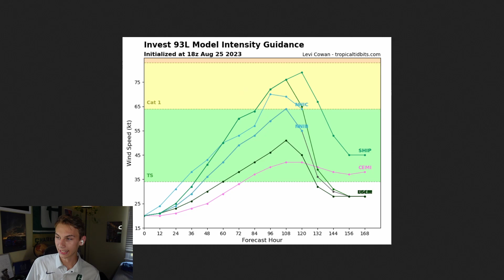This Next Storm Will Be Serious For Millions...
0:00 - Intro
2:08 - Current Conditions
3:30 - Weekend Forecast
6:15 - Next Week
8:23 - Major Tropic Development

My name is Gerald Mengel, and I am a Student Meteorologist at UNC Charlotte. My channel features weather forecast, storm chasing, and photography!